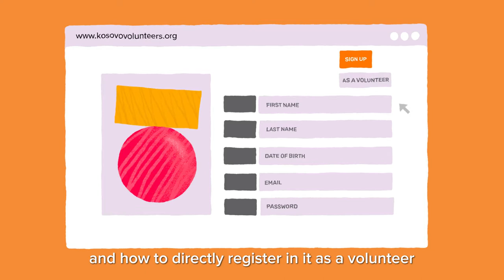International Volunteer Day 2018 Teaser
Volunteering helps societies become strong and cohesive, tackling social exclusion and helping deliver critical services to the community. To recognize and celebrate volunteers of Kosovo, the Ministry of Culture, Youth, and Sport is marking the International Volunteer Day on December 5, at the 'Big Amphitheater' at Rilindja Building, from 11:15 AM to 12:40 PM

You are cordially invited to join us in celebrating this day, which will include speeches by Mr. Kujtim Gashi, Minister of the Ministry of Culture, Youth, and Sports, and Mr. James Mugaju, Deputy Head of UNICEF Kosovo Office.

This event will see the launching of the Kosovo Volunteers mobile app, and will crown this year's top volunteers and organisations engaged in volunteerism.

What's more, young volunteers will share their first-hand experience, talk about the importance of community service, and lay out a volunteering plan for the coming 6 months. You will also get to learn about the Kosovo Volunteers Platform, which formally recognizes volunteers' working hours, and equips them with certificates. This event is supported by UNICEF Innovations Lab Kosovo, United Nations Volunteers, and IPKO Foundation.